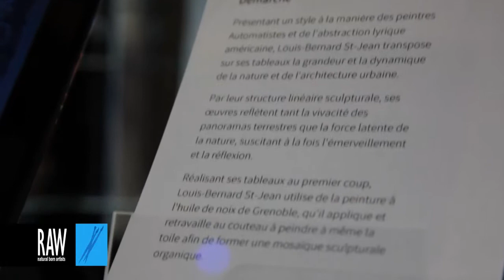LOUIS BERNARD ST JEAN presented by RAW:Montreal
Event: Spectrum
Date: April 26, 2014
Venue: LE THÉÂTRE RIALTO